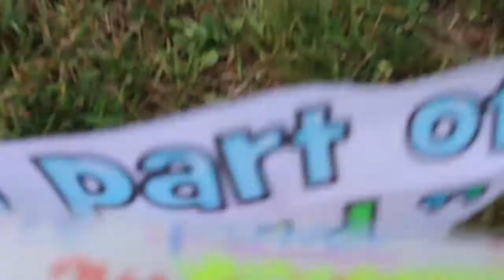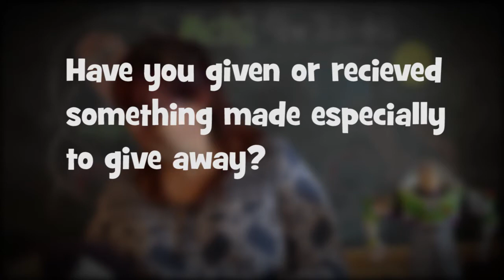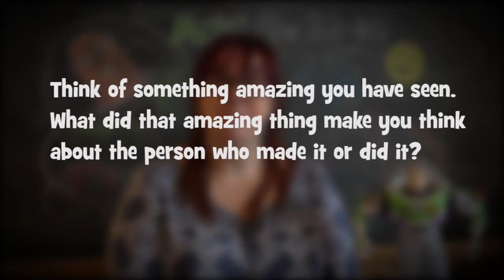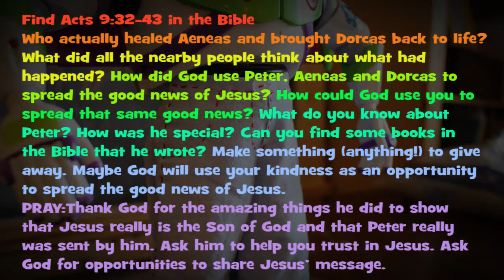Under11s families | 6th September 2020 | Acts 9:32-43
Welcome to our video for whole families of children under 11.  Made to form part of the 10am service on 6th September 2020 from Holy Cross and Bishop Hannington churches, Hove, UK. This week we are looking at Acts 9:32-43.

Why not open the song video in a new tab, then come back and watch the rest.